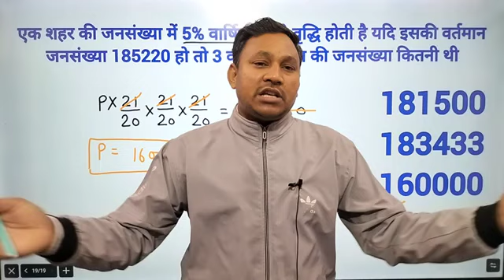you tube channel chhod rha hu Mai ro ro ke huwa bura hal